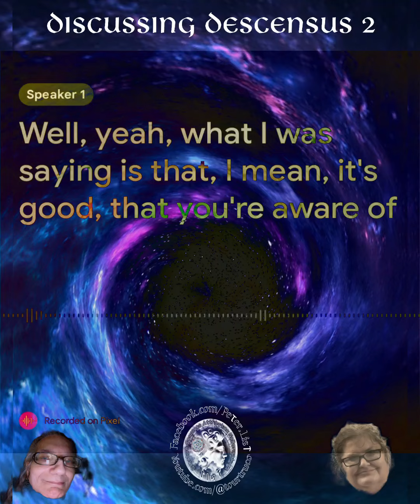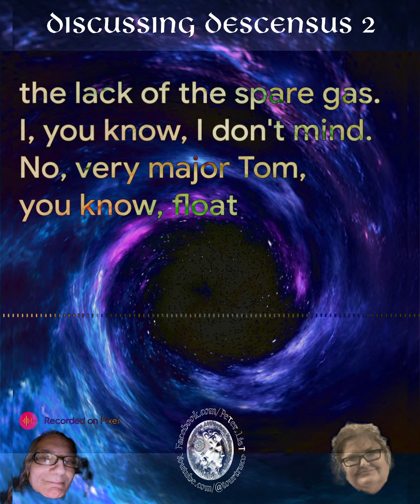Discussing the ordeal I call "Descensus 2 - praying the Kýrie" mit my wife Tess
@creativecommons Attribution NoDerivatives

Kýrie eléison!